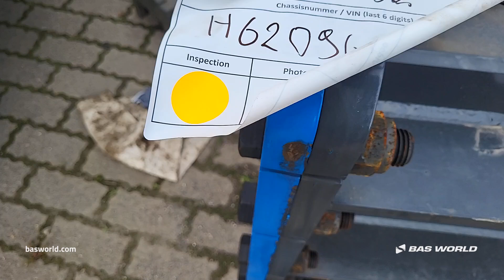Komatsu - 2015 - BAS World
Reference: 70253752

At BAS World we speak multiple languages to help you in the best way we can. If you want to buy this Komatsu , don't hesitate to contact our sales team. They can tell you everything about this Komatsu  for sale.